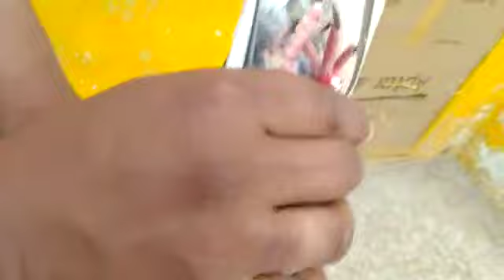Ch SaKhi Bhatti sab walay Teddy Kabootar for sale in Lahore Khalid Mehmood (0300-8004161)